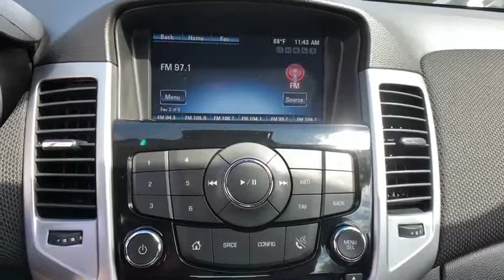2013 Chevrolet Cruze Brookfield, Ridgefield, New Milford, New Fairfield, Danbury, CT M47179A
Crystal Red Tint Used 2013 Chevrolet Cruze available in Danbury, Connecticut at Colonial Mazda. Servicing the Brookfield, Ridgefield, New Milford, New Fairfield, CT area.
2013 Chevrolet Cruze 2LT SEDAN - Stock#: M47179A - VIN#: 1G1PE5SB7D7123165

Colonial Mazda
100 Federal Rd,

CLEAN CARFAX * 2013 CHEVY CRUZE 2LT SEDAN * ONLY 64K MILES * LEATHER SEATS * HEATED FRONT SEATS * ALLOY WHEELS * FULLY SERVICED AND READY TO GO !!!/br/brAwards:/br  * 2013 IIHS Top Safety Pick/br/br/br2013 Chevrolet Cruze 2LT